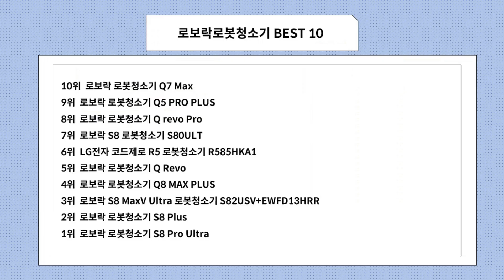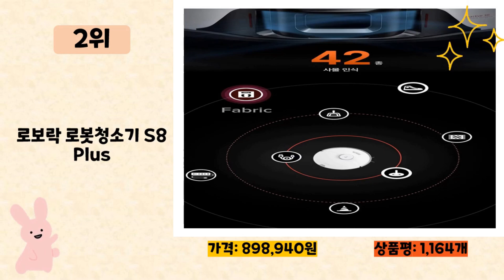로보락로봇청소기 사기 전에 이 영상 먼저 보세요! 2024년 인기 많은 로보락로봇청소기 추천 TOP10 / 구매후기, 판매량, 가격이 모두 반영된 최신 순위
2024년 판매량이 높은 로보락로봇청소기 추천 TOP10을 소개합니다.

♥10위   로보락 로봇청소기 Q7 Max  [  1,200,000원  ]

♥9위   로보락 로봇청소기 Q5 PRO PLUS  [  545,000원  ]

♥8위   로보락 로봇청소기 Q revo Pro  [  1,190,000원  ]

♥7위   로보락 S8 로봇청소기 S80ULT  [  719,000원  ]

♥6위   LG전자 코드제로 R5 로봇청소기 R585HKA1  [  502,810원  ]

♥5위   로보락 로봇청소기 Q Revo  [  979,000원  ]

♥4위   로보락 로봇청소기 Q8 MAX PLUS  [  599,000원  ]

♥3위   로보락 S8 MaxV Ultra 로봇청소기 S82USV+EWFD13HRR  [  1,788,890원  ]

♥2위   로보락 로봇청소기 S8 Plus  [  898,940원  ]

♥1위   로보락 로봇청소기 S8 Pro Ultra  [  1,550,000원  ]